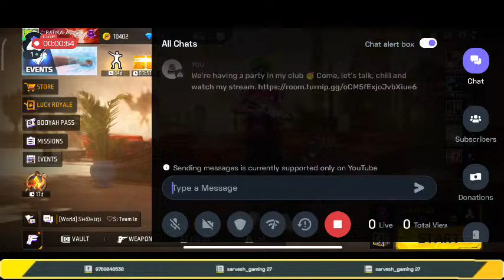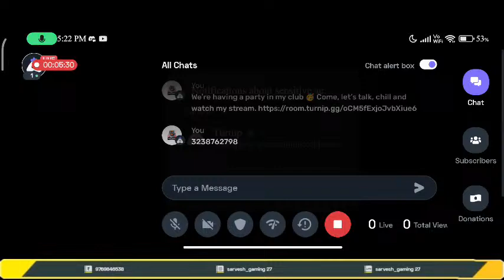Let's Play Free Fir After A Long Time With You All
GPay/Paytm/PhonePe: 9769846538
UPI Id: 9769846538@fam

Today I am streaming freefiremax. Other popular games:
PUBG Mobile
Garena Free Fire
Among Us
Call of Duty Mobile
Fall Guys
Fortnite
Roblox
Minecraft